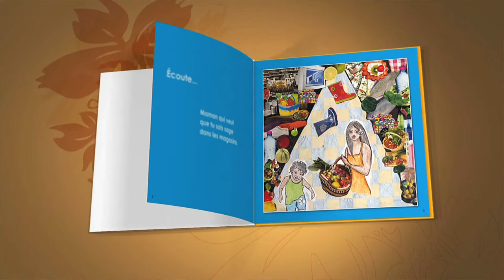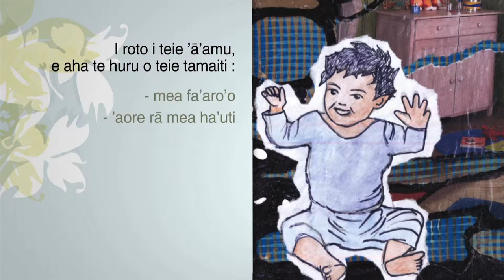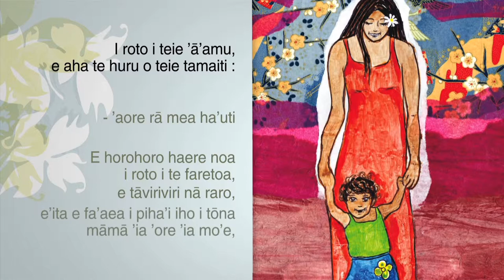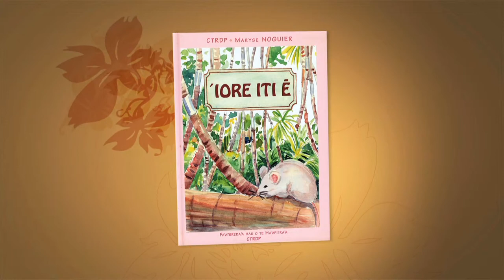'A fa'aro'o... - TH (2011)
Mea au nā te tamari'i i te horo, te ha'uti, te 'ārearea i te mahana tā'ato'a! 'E 'ere ihoā īa i te mea 'ōhie i te fa'aro'o noa i tōna nā metua.

Écoute...

Pas facile de toujours écouter ses parents lorsqu'on est un enfant qui veut courir, jouer, s'amuser toute la journée !

Saison : 3
Niveau : Écoles maternelle et élémentaire
Cycles : 1 et 2
Domaine : Maîtrise du langage et de la langue française
Champ disciplinaire : Littérature de jeunesse
Collections : Albums jeunesse / Droits de l'enfant
Langue : Tahitien
Référence : pad_3026_s3_2